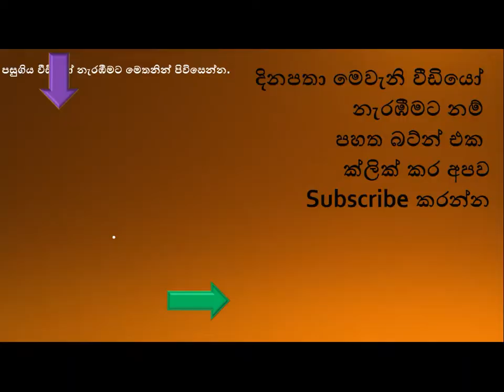කැලුම් ශ්‍රීමාල්ගේ දියණියගේ මංගල උත්සවයට බල්ලන්ටත් ඇරයුම් කරලා. අහලා තියෙනවද කවදාවත්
මංගල උත්සවයට බලු සුරතලෙක් සහභාගී කරගන්නයි දෙවැනි ගමන සදහා බලු පැටවුන් දෙදෙනෙකු එකතු කරගන්නයි කටයුතු කළේ මම. එහෙම ක‍ළේ පාරමී ගොඩක් සතුන්ට ආදරේ නිසා.